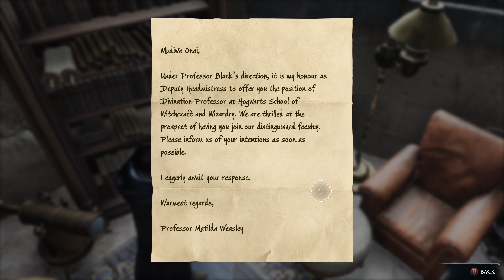Hogwarts Legacy: Episode 4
This is a livestream playthrough of Hogwarts Legacy. This is the steam version. Oh boy, this was an adventure. For years I watched the games of Harry Potter get really bad. But, for once we finally have one that does everything we ever dreamed of. From exploring Hogwarts to unleashing spells, even the Forbidden ones. This game is how you do a Harry Potter game correctly. Anyway, hopefully everyone watches and enjoys!

Hogwarts Legacy belongs to Avalanche Software.